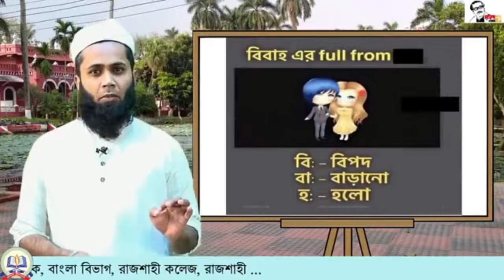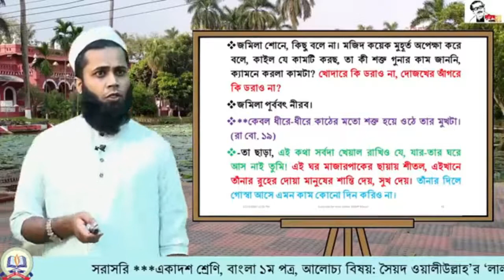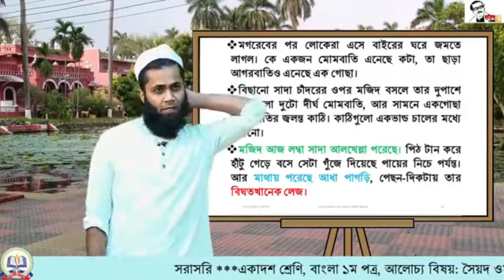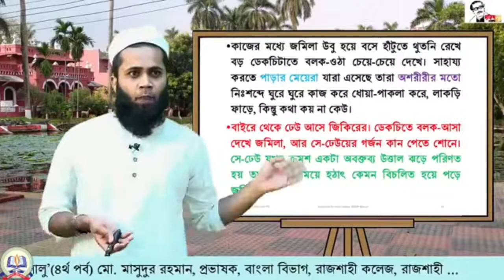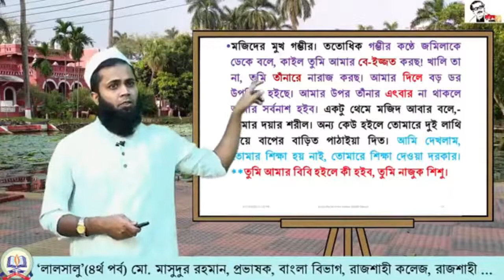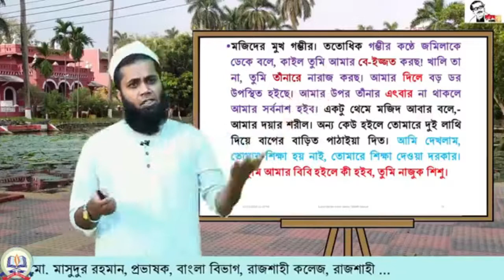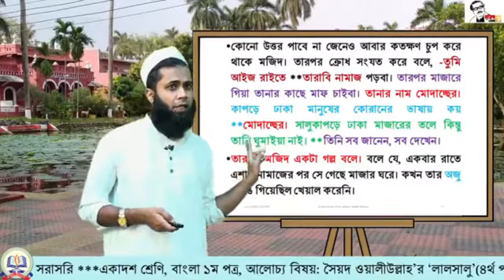জমিলার চারিত্রিক বৈশিষ্ট্য, মজিদের অসহায়তা, লালসালু, পর্ব ১১, সৈয়দ ওয়ালীউল্লাহ, HSC, SMMR Masud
লালসালু Lalshalu, SMMR Masud, জমিলার_চারিত্রিক_বৈশিষ্ট্য, মজিদের_অসহায়তা, লালসালু, পর্ব_১১, সৈয়দ_ওয়ালীউল্লাহ, HSC SMMR_Masud লালসালু সৈয়দ ওয়ালীউল্লাহর তথা বাংলা সাহিত্যের অন্যতম শ্রেষ্ঠ উপন্যাস। ‘লালসালু’ একটি সামাজিক সমস্যামূলক উপন্যাস। এর বিষয় : যুগ-যুগ ধরে শেকড়গাড়া কুসংস্কার, অন্ধবিশ্বাস ও ভীতির সঙ্গে সুস্থ জীবনাকাঙ্ক্ষার দ্বন্দ্ব। মহব্বতনগর গ্রামবাসীর সরলতা ও ধর্মবিশ্বাসের সুযোগ নিয়ে ভণ্ড ধর্মব্যবসায়ী মজিদ প্রতারণাজাল বিস্তারের মাধ্যমে কীভাবে নিজের শাসন ও শোষণের অধিকার প্রতিষ্ঠা করে তারই বিবরণে সমৃদ্ধ ‘লালসালু’ উপন্যাস। অনুধাবনমূলক প্রশ্নের জন্য দেখে রাখা জরুরি: **আজ_সেখানে_নির্ভেজাল_নিষ্ঠুর_হিংস্রতা। (সি বো. ১৭) **-ওর দিলে খোদার ভয় নেই। এইটা বড়ই আফসোসের কথা সে-চোখে বিন্দুমাত্র খোদার ভয় নেই-- মানুষের ভয় তো দূরের কথা। -রূপ দিয়া কী হইব? মাইনষের রূপ ক-দিনের? ক-দিনেরই বা জীবন তার? **কেবল ধীরে-ধীরে কাঠের মতো শক্ত হয়ে ওঠে তার মুখটা। (রা বো. ১৯) **মহাসমুদ্রের ডাককে অবহেলা করে বালুতীরে কী যেন খোঁজে। **-বিবি, কারে বিয়া করলাম? তুমি কি বদদোয়া দিছিলানি? *তওবা-তওবা, কী যে কন। ***তার আনুগত্য ধ্রুবতারার মতো অনড়, তার বিশ্বাস পর্বতের মতো অটল। সে তার ঘরের খুঁটি। ***কও বিবি কী করলাম? আমার বুদ্ধিতে জানি কুলায় না। তোমারে জিগাই, তুমি কও। **তুমি আমার বিবি হইলে কী হইব, তুমি নাজুক শিশু। কাপড়ে ঢাকা মানুষের কোরানের ভাষায় কয় **মোদাচ্ছের। সালুকাপড়ে ঢাকা মাজারের তলে কিন্তু তানি ঘুমাইয়া নাই। **তিনি সব জানেন, সব দেখেন।

নিঃসন্তান মজিদের সন্তান-কামনাসূত্রে তার দ্বিতীয় স্ত্রীরূপে আগমন ঘটে জমিলার। শুধু সন্তান-কামনাই তার মধ্যে একমাত্র ছিল কীনা, নাকি তরুণী স্ত্রী-প্রত্যাশাও তার মাঝে সক্রিয় ছিল তা লেখক স্পষ্ট করেননি। কিন্তু বাস্তবে আমরা লক্ষ করি তার গৃহে দ্বিতীয় স্ত্রী হিসেবে যার আগমন ঘটে সে তার কন্যার বয়সী এক কিশোরী। জমিলার চরিত্রে কৈশোরক চপলতাই প্রধান। এই চপলতার কারণেই দাম্পত্য সম্পর্কে গাম্ভীর্য তাকে স্পর্শ করে না। এমনকি তার পত্নী রহিমাও তার কাছে কখনো ঈর্ষার বিষয় হয়ে ওঠে না। রহিমা তার কাছে মাতৃসম বড়বোন হিসেবেই বিবেচিত হয় এবং তার কাছ থেকে সে তদ্রূপ স্নেহ আদর পেয়ে অভিমান-কাতর থাকে। রহিমার সামান্য শাসনেও তার চোখে জল আসে। তার ধর্মকর্ম পালন কিংবা মাজার-প্রতিনিধির স্ত্রী হিসেবে তার যেরূপ গাম্ভীর্য রক্ষা করা প্রয়োজন সে-ব্যাপারে তার মধ্যে কোনো সচেতনতাই লক্ষ করা যায় না ওই কৈশোরক চপলতার কারণে। প্রথম দর্শনে স্বামীকে তার যে ভাবী শ্বশুর বলে প্রতীয়মান হয়েছিল, বিয়ের পরেও সেটি তার কাছে হাস্যকর বিষয় হয়ে থাকে ওই কৈশোরক অনুভূতির কারণেই। ধর্মপালন কিংবা স্বামীর নির্দেশ পালন উভয় ক্ষেত্রেই তার মধ্যে যে দায়িত্ববোধ ও সচেতনতার অভাব তার মূলে রয়েছে এই বয়সোচিত অপরিপক্বতা। মাজার সম্পর্কে রহিমার মতো সে ভীতিবিহ্বল নয় কিংবা মাজারের পবিত্রতা সম্পর্কেও নয় সচেতন এবং এই একই কারণে মাজারে সংঘটিত জিকির অনুষ্ঠান দেখার জন্য তার ভিতরে কৌতূহল মেটাতে কোথায় তার অন্যায় ঘটে তা উপলব্ধির ক্ষমতাও তার হয় না। সুতরাং স্বামী মজিদ যখন এসবের গুরুত্ব ব্যাখ্যা করে তার অনুচিত কর্ম সম্পর্কে তাকে সচেতন করে, তখন সেসবের কিছু তার কাছে কোনো গুরুত্বপূর্ণ বলে বিবেচিত হয় না। সুতরাং তাকে শাসনের ব্যাপারে মজিদের সকল উদ্যোগই তার কাছে অত্যাচার কিংবা নিপীড়ন বলে মনে হয়। এবং এই পীড়ন থেকে মুক্তি লাভের জন্য মজিদের মুখে যে সে থুথু নিক্ষেপ করে সেটাও তার মানসিক অপরিপক্বতারই ফল। এমনকি মাজারে যখন তাকে বন্দি করে রেখে আসে মজিদ তখন সেই অন্ধকারের নির্জনে ঝড়ের মধ্যে ছোট মেয়েটা ভয়ে মারা যেতে পারে বলে রহিমা যখন আতঙ্কে স্বামীর ওপর ক্ষুদ্ধ হয়ে ওঠে তখনও জমিলাকে ভয় পাওয়ার পরিবর্তে নিশ্চিন্তে ঘুমাতে দেখা যায়। এরূপ আচরণের মূলেও সক্রিয় থাকে তার স্বল্প বয়সোচিত ছেলেমানুষি, অপরিপক্বতা। অর্থাৎ এই চরিত্রের মধ্য দিয়ে সৈয়দ ওয়ালীউল্লাহ্ ‘লালসালু’ উপন্যাসে একটি প্রাণময় সত্তার উপস্থিতি ঘটিয়েছেন। শাস্ত্রীর ধর্মীয় আদেশ নির্দেশের প্রাবল্যে পুরো মহব্বতনগর গ্রামে যে প্রাণময়তা ছিল রুদ্ধ, জমিলা যেন সেখানে এক মুক্তির সুবাতাস। রূদ্ধতার নায়ক যে মজিদ, ঔপন্যাসিক সেই মজিদের গৃহেই এই প্রাণময় সত্তার বিকাশ ঘটিয়েছেন।
একদিকে সে নারী অন্য দিকে সে বয়সে তরুণী-দুটিই তার প্রাণধর্মের এক প্রতীকী উদ্ভাসন। এ উপন্যাসে মজিদের মধ্য দিয়ে যে ধর্মতন্ত্রের বিস্তার ঘটেছে তার পেছনে পুরুষতন্ত্রও সক্রিয়। সুতরাং নির্জীব ধর্মতন্ত্রের বিরুদ্ধে সজীব প্রাণধর্মের জাগরণের ক্ষেত্রে এ নারীকে যথাযথভাবেই আশ্রয় করা হয়েছে। জমিলা হয়ে উঠেছে নারীধর্ম, হৃদয়ধর্ম বা সজীবতারই এক যোগ্য প্রতিনিধি।

Stay Close!